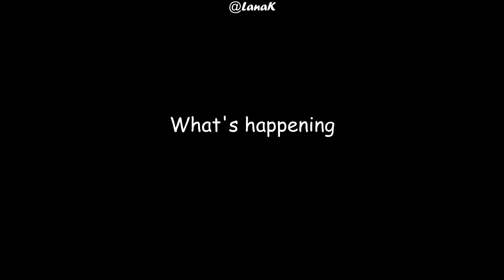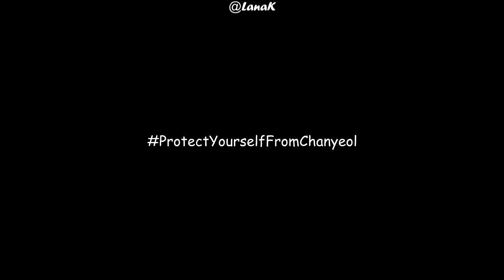What's happens when Chanyeol starts laughing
What's happening when Chanyeol starts laughing